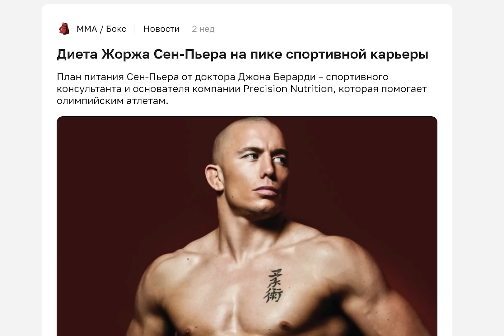Эмануэль "Пьяный Мастер" Огастес Вырубал Играючи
Наречённый Пьяным Мастером за безумный кураж и головоломный стиль бокса Эмануэль Огастэс запомнится одним из величайших артистов четырехугольной сцены. Вороно́й американец подарил пиковому Флойду Мэйвезеру тяжелейший бой в карьере и устроил рубку десятилетия с Микки Уордом. Сегодня мы вспомним кулачное кунг-фу и загулы настоящего Пьяного Мастера, в ринге с которым всегда была своя атмосфера.